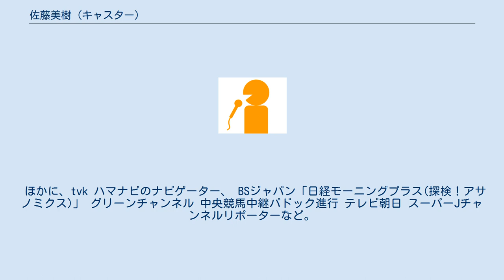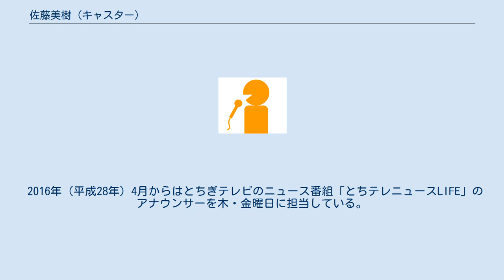佐藤美樹 (キャスター)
佐藤 美樹（さとう みき、1990年2月24日 - ）は、ジョイスタッフ所属のフリーアナウンサー。
2016年（平成28年）4月以降とちぎテレビに出演している。
 ほかに、tvk ハマナビのナビゲーター、 BSジャパン「日経モーニングプラス(探検！アサノミクス)」 グリーンチャンネル 中央競馬中継パドック進行 テレビ朝日 スーパーJチャンネルリポーターなど。
 福島県喜多方市出身。
身長156センチ。
福島県立喜多方高等学校卒業。
群馬大学社会情報学部情報行動学科在学中に同大学のミスコンテストでファイナリストになる女子アナウンサー大図鑑 佐藤美樹。
 佐藤美樹 『群馬大学ミスコンテスト2010』。
またその頃、日本テレビ「恋のから騒ぎ」にから騒ぎメンバーとして出演していた。
2008年（平成20年）9月、オーディションを経てウェザーニューズの第10期お天気キャスターに就任。
2012年（平成24年）から2015年（平成27年）3月まで日本放送協会 (NHK) 前橋放送局のアナウンサーを務めた。
 2015年（平成27年）4月から翌年3月まではテレビ埼玉の生活情報番組「ごごたま」のアシスタントを月曜日から金曜日に担当していた。
 2016年（平成28年）4月からはとちぎテレビのニュース番組「とちテレニュースLIFE」のアナウンサーを木・金曜日に担当している。
趣味はラーメン屋めぐり、プロレス観戦、ホットヨガで、柔道の有段者（初段）でもある。
その他にも様々な番組にリポーターとして出演。